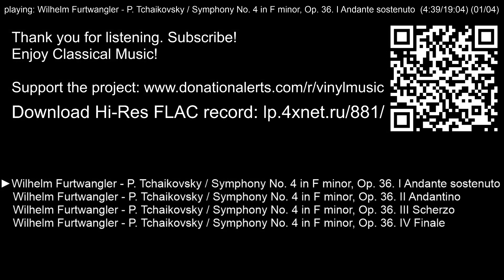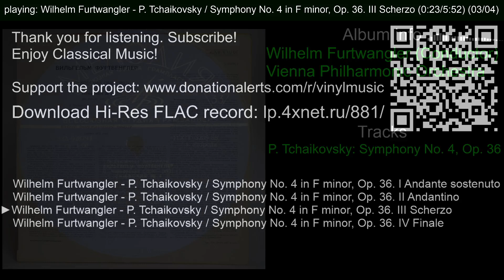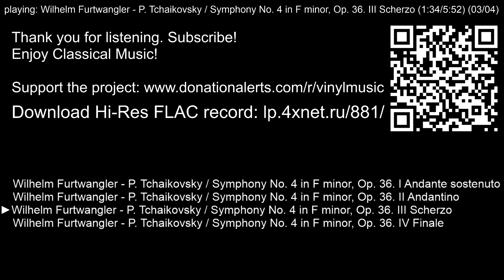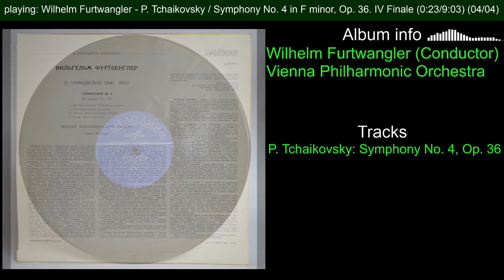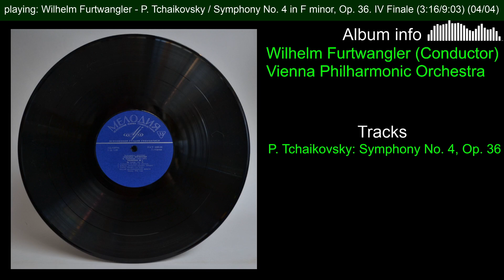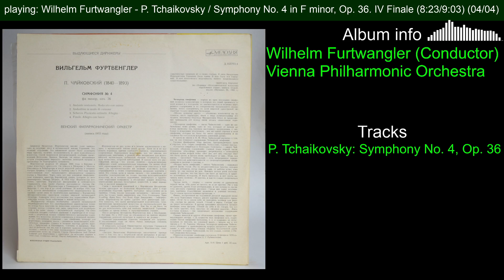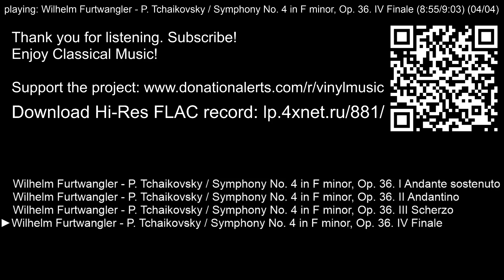Wilhelm Furtwangler. P. Tchaikovsky: Symphony No. 4, Op. 36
Wilhelm Furtwangler (Conductor)

P. Tchaikovsky: Symphony No. 4, Op. 36

00:00:00 Start
00:00:03 Wilhelm Furtwangler - P. Tchaikovsky / Symphony No. 4 in F minor, Op. 36. I Andante sostenuto
00:19:06 Wilhelm Furtwangler - P. Tchaikovsky / Symphony No. 4 in F minor, Op. 36. II Andantino
00:29:15 Wilhelm Furtwangler - P. Tchaikovsky / Symphony No. 4 in F minor, Op. 36. III Scherzo
00:35:06 Wilhelm Furtwangler - P. Tchaikovsky / Symphony No. 4 in F minor, Op. 36. IV Finale

Label:
Melodiya
VSG

Disc ID:
33D-028793
33D-028794

LP: 33RPM/12"